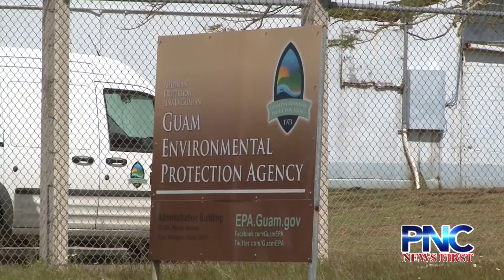Beautiful Scenic View Marred by Illegal Dumpsites